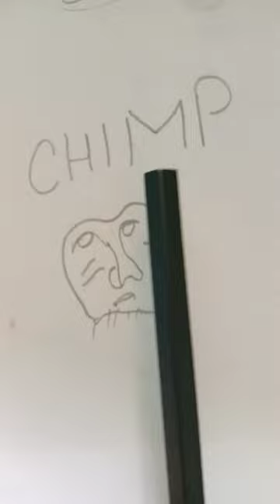Half chimpanzee drawing.🦍🦍